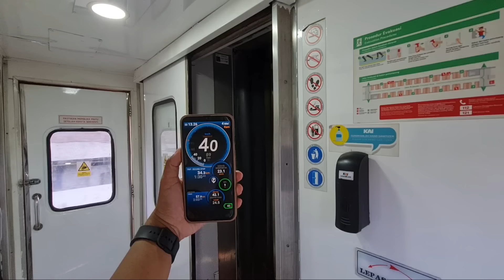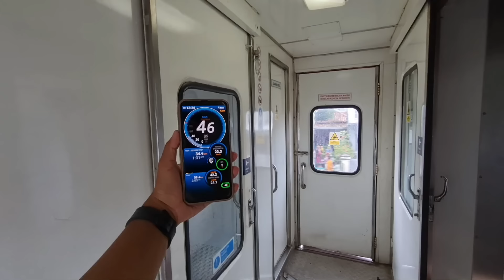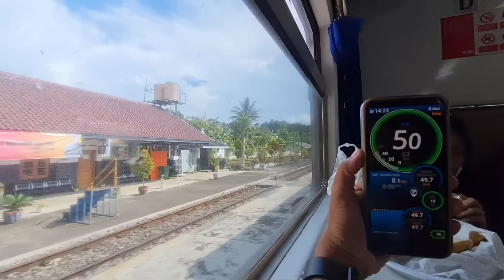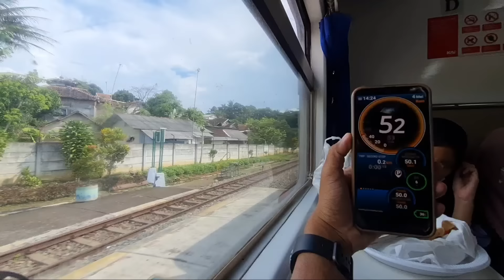HUJAN BADAI MENGKAHIRI PERJALANAN KERETA API INI ! Terimakasih Sudah Menjadi Termurah.